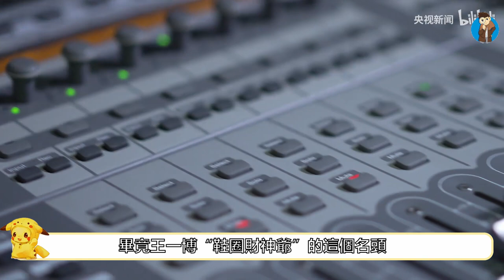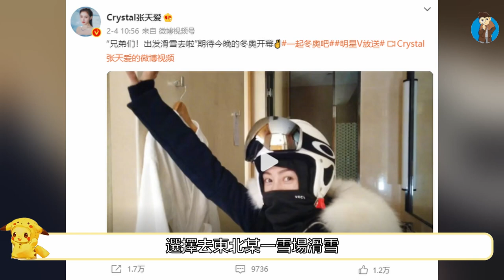眾星助力冬奧會，王一博成“常駐嘉賓”成群星中最大贏家！沈騰扮演冬奧選手，喬杉拍短片！王一博 喬杉 沈騰【紅楓娛樂】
北京冬奧會正在如火如荼的進行中，在螢幕前看著奧運健兒們，為國爭光的畫面，心中不勝感慨，這才是中華好榜樣吧！舉國同慶的冬奧會，明星們也不忘獻出自己的一份力，紛紛在社交平臺用自己的方式，助力冬奧，為這個新春增添一份熱鬧氣，那麼明星們都是用了怎樣的方式呢？